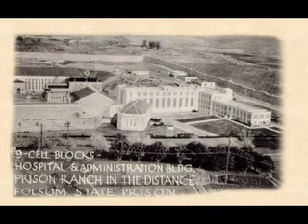Folsom Prison Blues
Johnny was The Man.